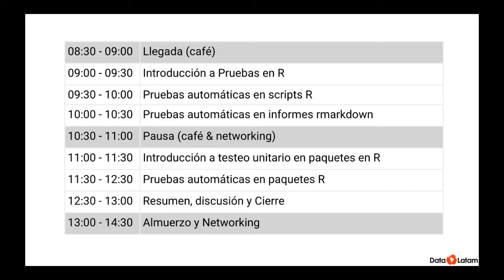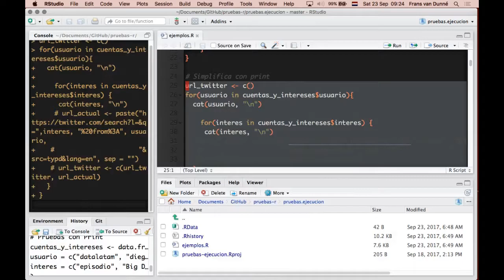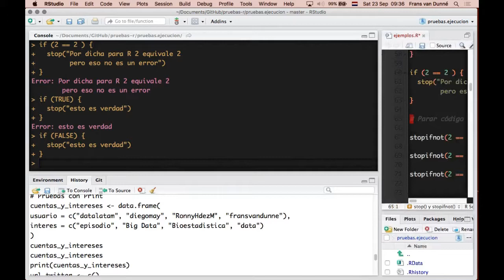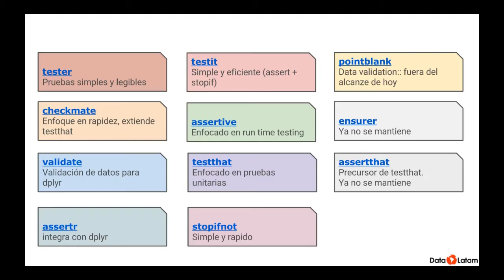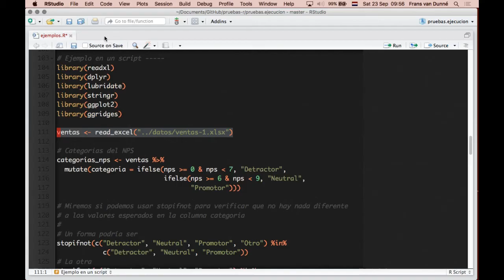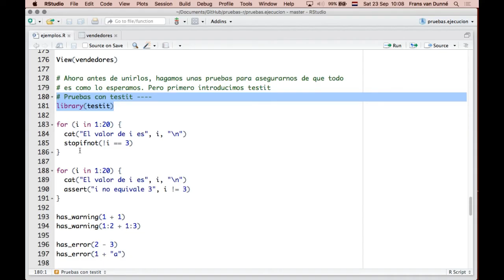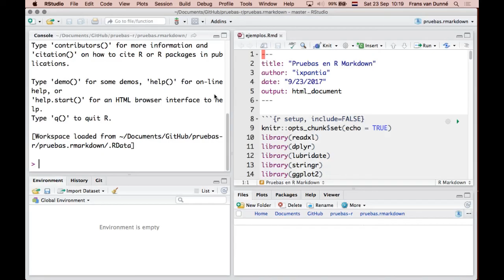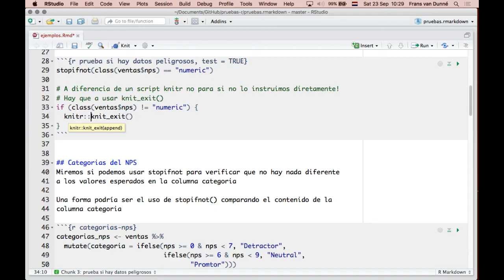Mejora tu código R con pruebas automáticas (sesion 1)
Esta es la primera parte del curso que organizamos sobre Pruebas Automáticas en R. Quieres participar en la siguiente?

_Contenido_

Pronto después de empezar a escribir scripts en R que van más allá de un par de líneas, encontrarás que para cada cambio, estás gastando más tiempo para depurar y encontrar errores. Una vez que empiezas a escribir código donde hay otras personas, o proceso de negocio que dependen de los resultados, la presión de encontrar todos los errores de antemano se hace más importante.

Hay una forma de prevenir desastres y hacer más eficiente tu tiempo trabajando en R. Esto es el uso de pruebas automáticas y pruebas unitarias. En este curso vamos a enfocarnos en como ser usuarios R más eficaces, y más felices usando este tipo de pruebas. Vamos a ver cuales paquetes para testeo hay, y cuando se usan cuales. Vamos a incorporar pruebas automáticas en scripts, documentos rmarkdown y paquetes.

En este curso va a ser claro para ti que usar pruebas automáticas te ahorra mucho trabajo y frustración. Las más simples seguramente tendrán aplicación en tu código en los días siguientes al curso. Las más elaboradas (pruebas unitarias en paquetes) las vas a conocer y saber cómo aplicarlos cuando los necesites.